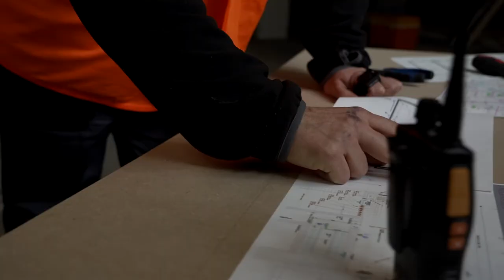TX-SAFEARS - Casques à conduction osseuse pour professionnels (3) - version avec Talkie-walkie